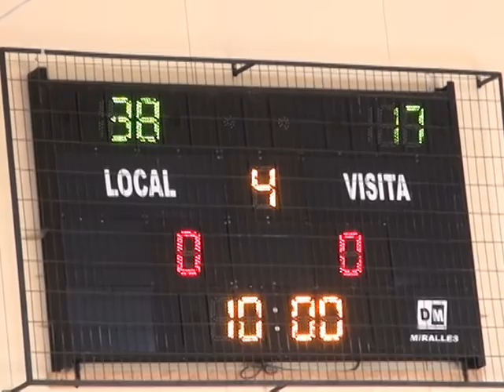TERCER CAMPEONATO DE BASQUETBOL EN ACHAO COPA CASTRO LICEO INSULAR BASICO VS PAILLACO